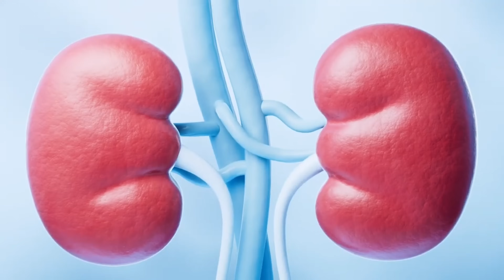Ako 10 dana zaredom pijete ČAJ OD PERŠINA, Vaše tijelo će doživjeti čudesne promjene...